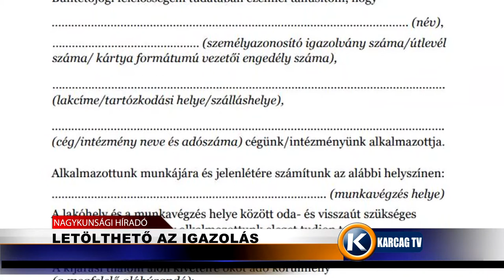LEtölthető az igazolás karcagtv